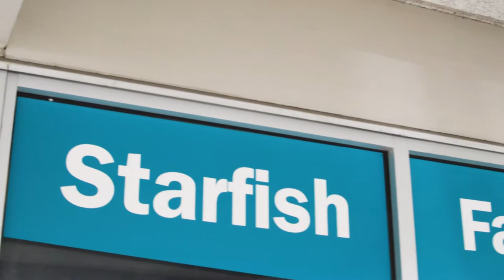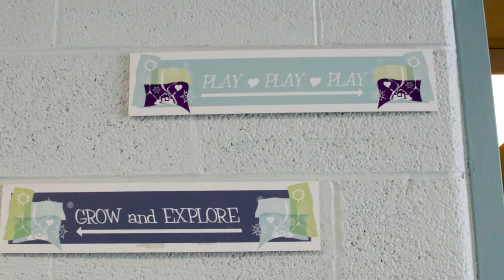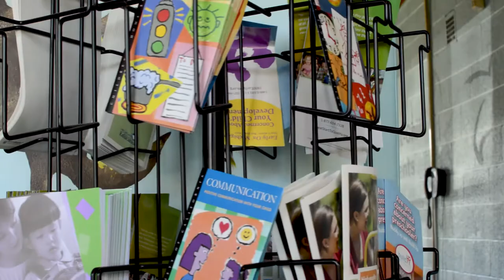Starfish Teacher Chasity Shares Why She Believes it is Important for Teachers to be Trauma Informed